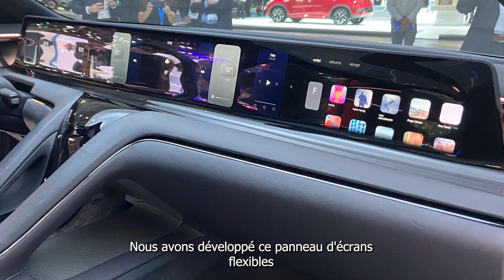L'Hopium Machina au Mondial de l'Auto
Actu MondialAutoParis Ce matin, le 107.7 est à bord du prototype de l'Hopium Machina, "la Tesla à hydrogène française"... Les premiers modèles devraient être disponibles en 2025 et fabriqués en Normandie ! Présentation...